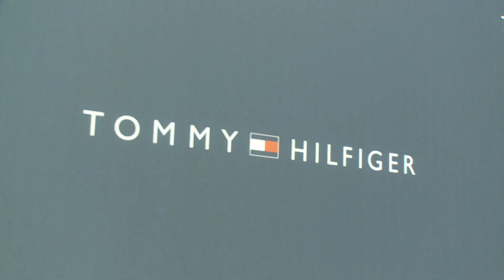Reportaje de la Colección Woman´s Fall 2012 de Tommy Hilfiger y entrevista con el diseñador.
Alex Medela desde NY presenta reporte sobre el desfile de modas de la colección Fall 2012 de Tommy Hilfiger, y el diseñador explica sobre la nueva colección.